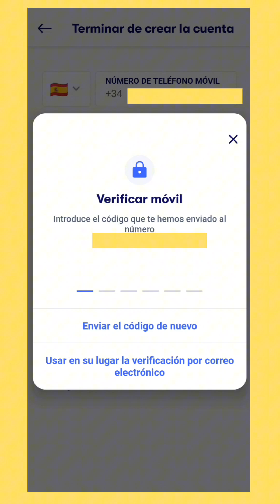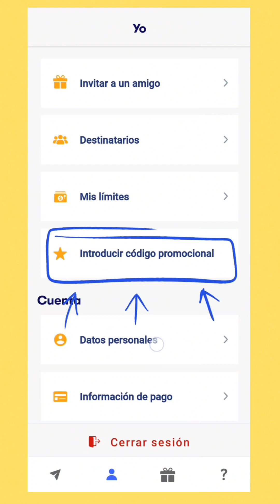LE FEU D’UN VOLCAN